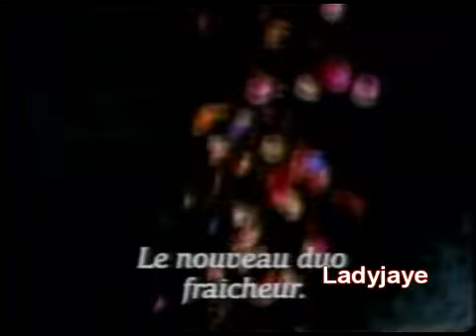Pub Québec - Cow Brand